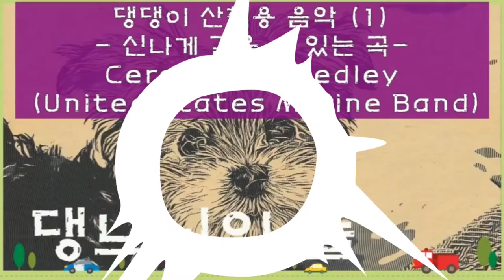요크셔테리어 인성 문제 사람보다 낫다라는걸 보여주시개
댕댕이들 서열 참 아름다운거 같습니다.
우리 다솜이를 보면서 늘 느끼는건데요.

자기욕심 안부리고.누나한테 베려하고 동생한테 베려하고 참 넘나도 예쁜 마음에  못된 사람보다 낫다?다시금 생각하게 만들어 주는 우리 다솜이
마음마저 행복합니다♡

그리고 특집에 이어 아이들 하고 산책시 이음악을 틀어주세요^^
발걸음 가볍게 산책을 즐길거랍니다.

멤버쉽 가입을 하시면 보다나은 콘텐츠에 힘을 기울일것이며 아이들한테 많은 힘이 됩니다.